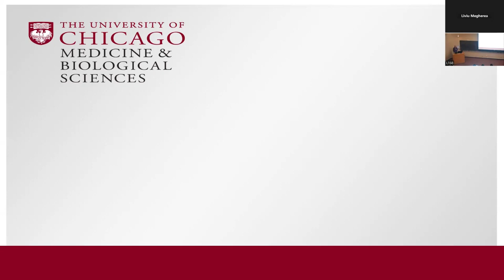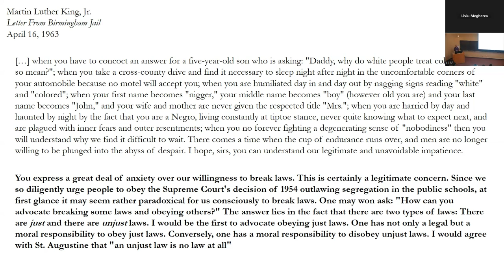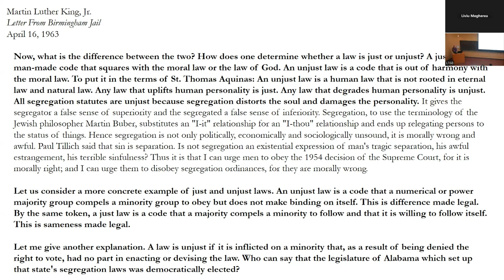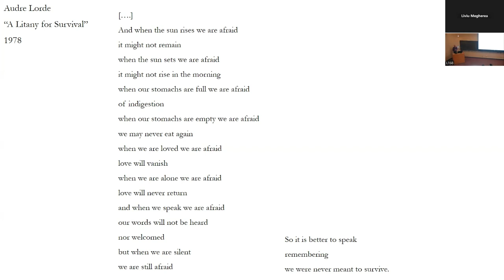Thomas Fisher, MD - Systems versus Humans in Healthcare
Part of the 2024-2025 MacLean Lecture Series: Advocacy in Healthcare and Medicine